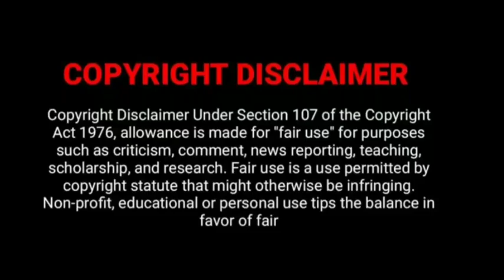Rude boss ❤ cute secretary drama explained in tamil/தமிழ் விளக்கம்/part 13